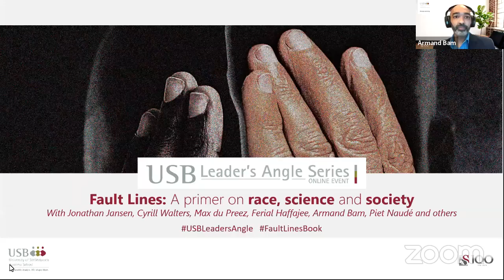USB Leader’s Angle Series | Fault Lines: A primer on race, science and society